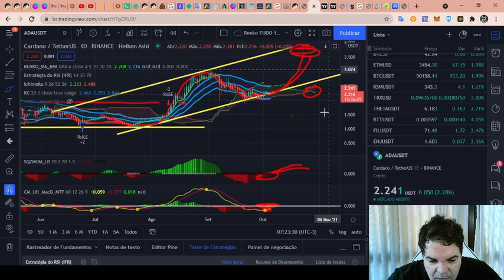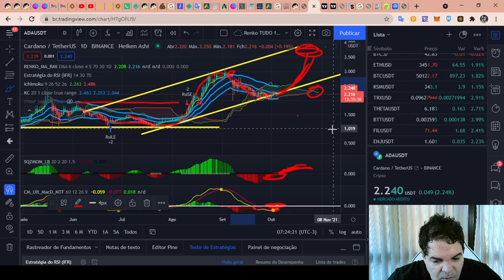Cardano (ADA) - Análise de hoje, 05/10/2021!